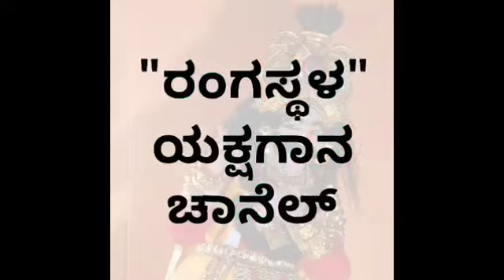ಮೂರು ವರ್ಷದ ಮಗುವಿನ ಬಾಲಗೋಪಾಲ ವೇಷ ವೈರಲ್ 😍|ಮುದ್ದಾದ ಕುಣಿತಕ್ಕೆ ಶಿಳ್ಳೆ ಹೊಡೆದ ಜನರು|kannada|yakshagana|songs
ವೀಡಿಯೋ ವಾಟ್ಸಪ್ ಕೃಪೆ